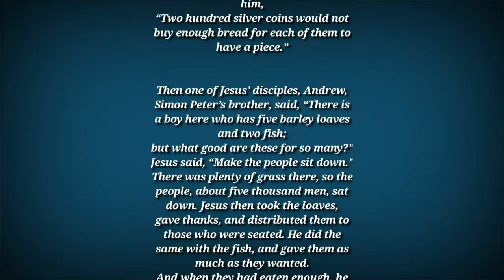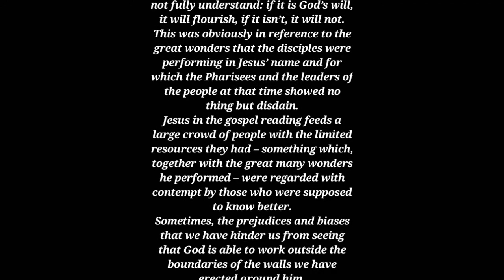Daily Gospel - Reflection | April 24, 2020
Feast of:
(Priest & Martyr)